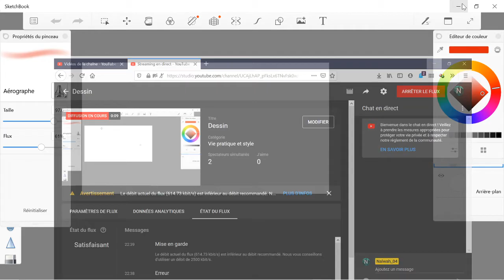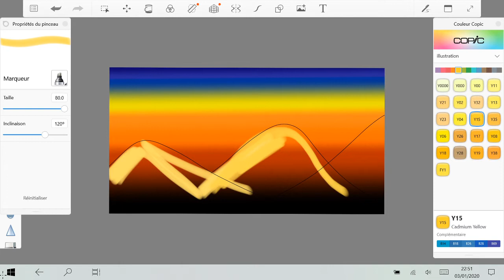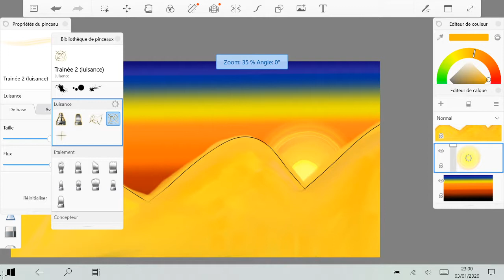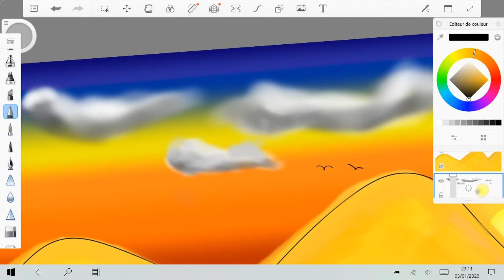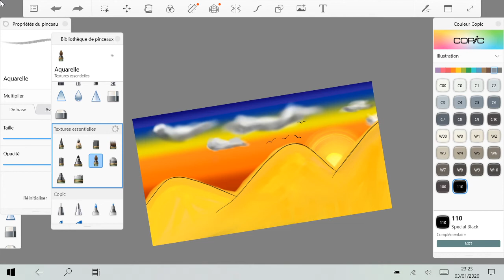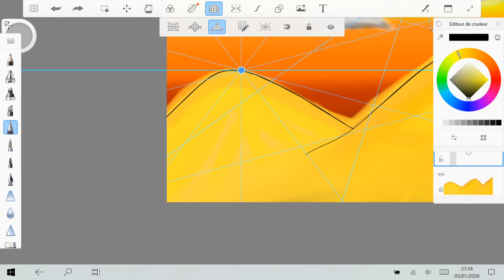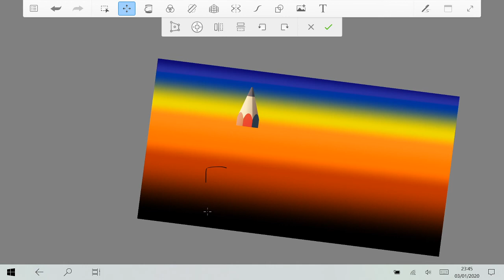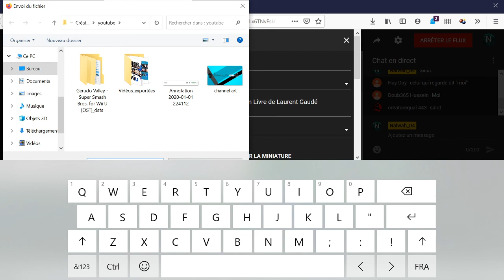Lever du jour à Massaba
La Mort Du Roi Tsongor: Illustration
Livre de Laurent Gaudé